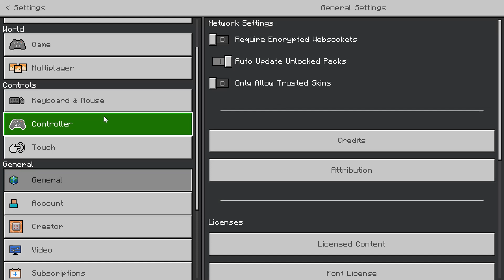Let's Play Hive - Episode 11